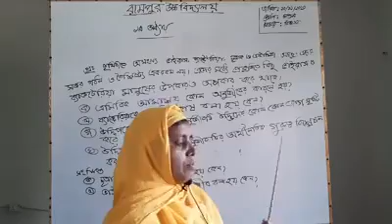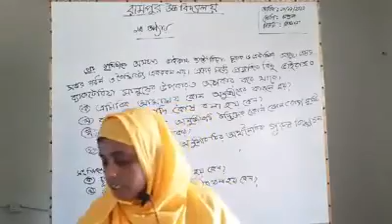বিজ্ঞান বিষয়ে ৭ম শ্রেণির ২য় সপ্তাহের অ্যাসাইনমেন্ট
৭ম শ্রেণির প্রকাশিত ২য় সপ্তাহের অ্যাসাইনমেন্ট দেখে নাও-
শ্রেণি-সপ্তম
বিষয়: বিজ্ঞান

এ্যাসাইনমেন্টের ক্রম: নির্ধারিত কাজ-১

অধ্যায় ও বিষয়বস্তুর শিরােনাম:

প্রথম অধ্যায়: নিম্ন শ্রেণির জীব ভাইরাস ও ব্যাকটেরিয়া এন্টামিবা

এ্যাসাইনমেন্ট/নির্ধারিত কাজ:

প্রশ্ন ১ : পৃথিবীতে অসংখ্য ভাইরাস, ব্যাক্টেরিয়া,
ছত্রাক ও এন্টামিবা আছে। এদের সবার গঠন
ও বৈশিষ্ট্য এক রকম নয়। এদের মধ্যে প্রকৃতিতে
কিছু ভাইরাস ও ব্যাক্টেরিয়া মানুষের উপকার ও
 অপকার করে থাকে।

ক) এমিবিক আমাশয় কোন অনুজীবের কারণে হয়?
খ) ব্যক্টেরিয়াকে আদি কোষী বলা হয় কেন?
গ) উদ্দীপকের প্রথম অণুজীবটি উদ্ভিদের কোন
কোন রােগ সৃষ্টি করে তা ব্যাখ্যা কর।
ঘ) উদ্দীপকের দ্বিতীয় অণুজীবটির অর্থনৈতিক
গুরুত্ব বিশ্লেষণ কর।

সংক্ষিপ্ত প্রশ্ন :

১। ছত্রাককে মৃতজীবী বলা হয় কেন?
২। ভাইরাসকে অকোষীয় জীব বলা হয় কেন?

মূল্যায়ন নির্দেশক:

- নির্ভুল তথ্য ও যুক্তিসম্মত ব্যাখ্যা প্রদান;
- প্রশ্নের চাহিদা অনুযায়ী উত্তর প্রদানের সক্ষমতা;
- ভাইরাস সৃষ্ট রােগ ও ব্যাক্টেরিয়ার;
- অর্থনৈতিক গুরুত্ব ব্যাখ্যা করার দক্ষতা;